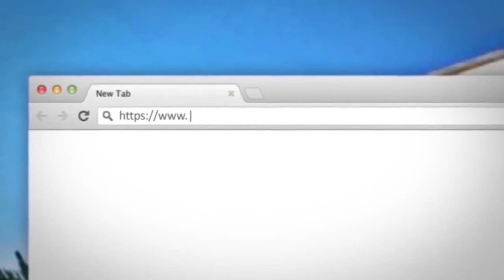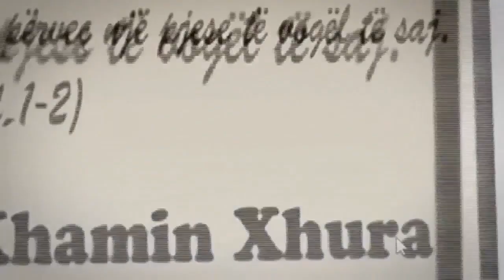Ligjerate-Disa Shenja Te Njeriut Pasi Nderron Jete-Hoxhe Abdulla Nela-Xhamia Xhura-14 Mars 2014